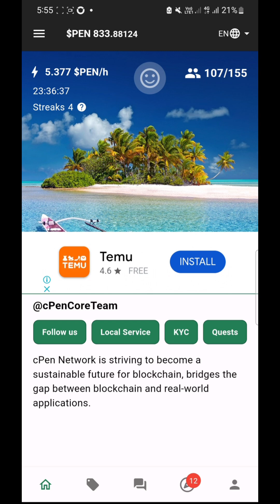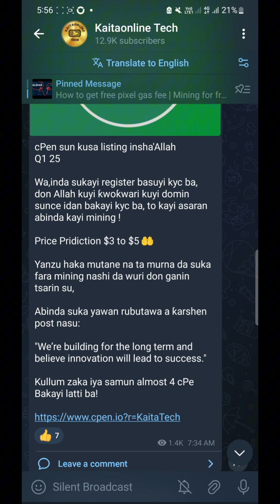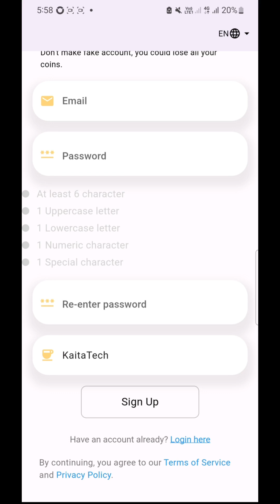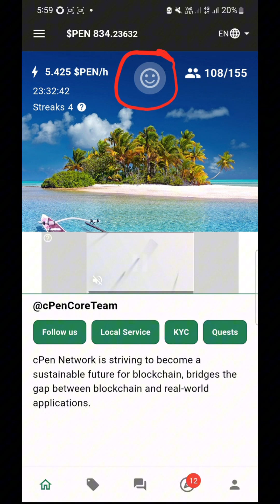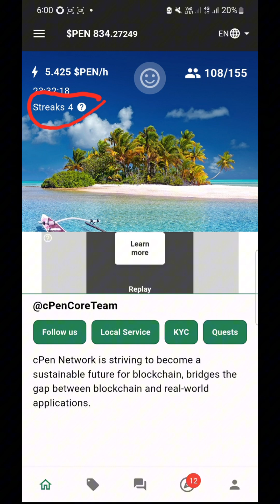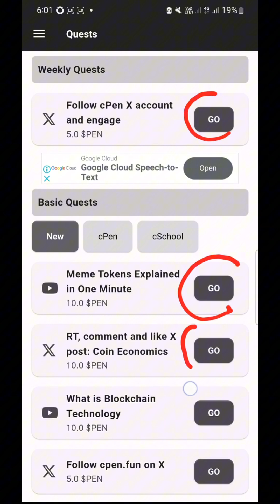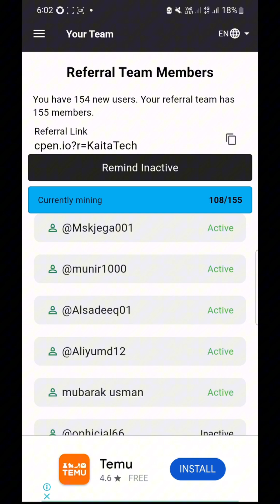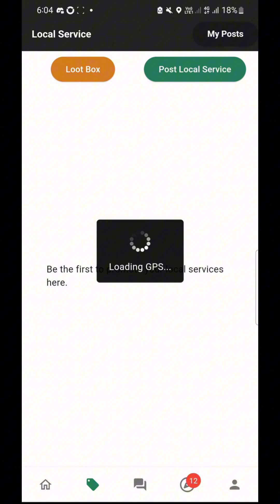CPEN MINING FULL UPDATE | YADDA ZAKAYI CPEN MINING